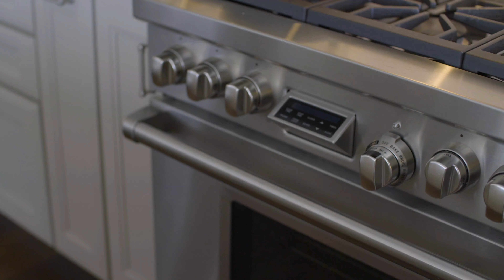Living at 66 High Street Residences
We've told you about our award-winning development...
We've shown you how beautiful the community is becoming...

Now hear it from the residents themselves.

Brian and Joan Poulton were kind enough to sit down with us, to discuss their lives, what brought them to Guilford and why they have no plans on leaving.